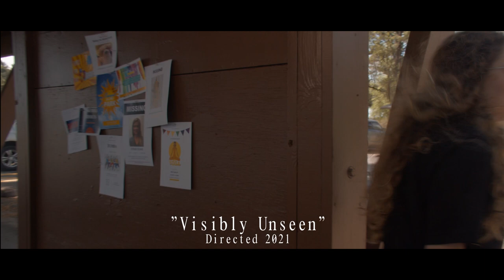Demo Reel 2021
This is a demo reel for the short films I have directed during my time at the University of Central Arkansas.  Created in 2021, but these are films from 2019 to 2021.